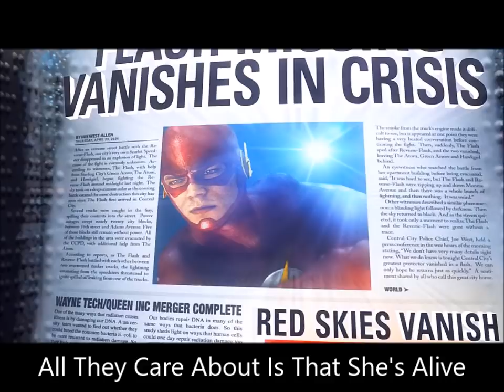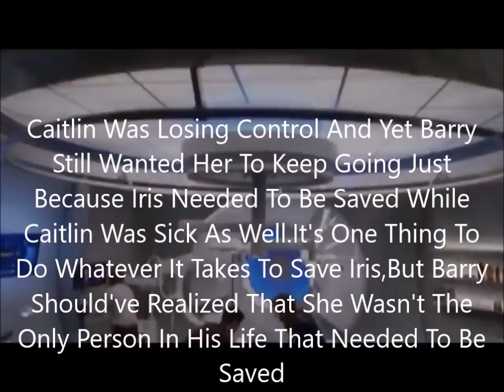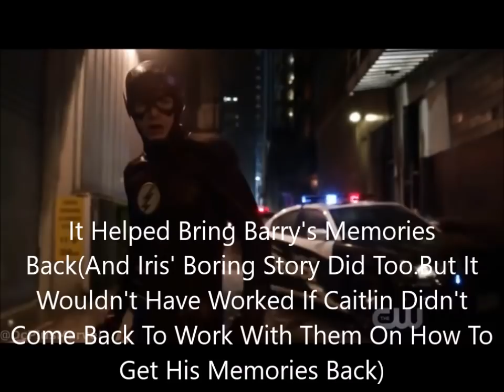3 Times Caitlin Snow As Killer Frost Told The Truth